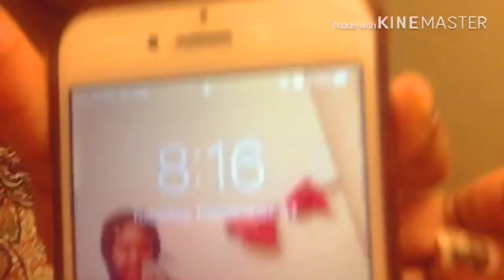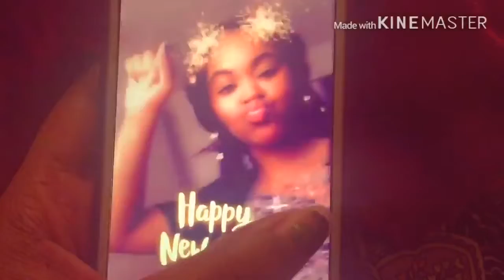Happy New Year EveryBody | I PRAISED THE LORD